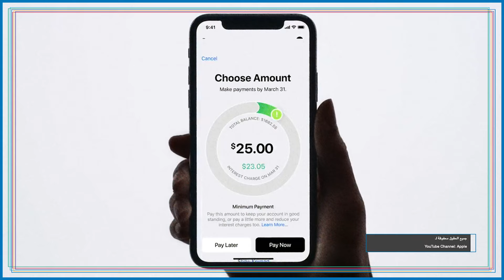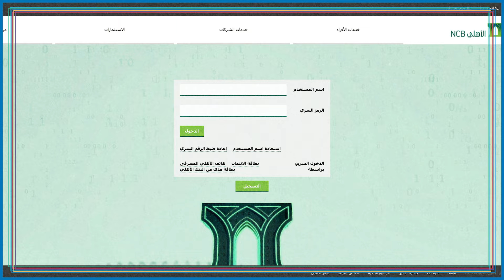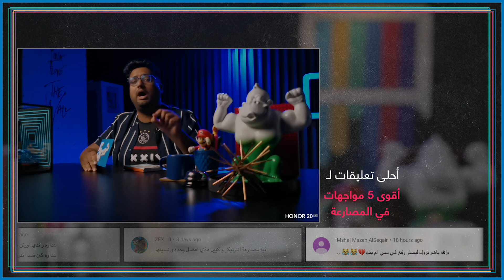توب 5 أشياء راح تنقرض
واستمتع بمكتبة ٥٠ ألف أغنية من خلال الرابط التالي Deezer حمل تطبيق ديزر

يتوفر لدى هونور ثلاث فئات
Honor 10 Lite:  جوال بسعة ١٢٨ جيجا بايت بسعر ٦٩٩ ريال
Honor 8X Max: جوال بشاشة ٧.١٢ مع سماعات دولبي بسعر ٩٩٩ ريال
Honor 20 Pro: الجوال الذي ساعد في تصوير حلقة توب فايف (مواصفاته مذكورة في الحلقة) بسعر ١٩٩٩ ريال
للمزيد من التفاصيل:

تتذكروا تقنيات قديمة انقرضت وما ذكرناها، اكتبوها لنا في التعليقات تحت
والأسبوع الجاي الفريق ماخذ اجازة، بنرجع لكن ٢٢ - أغسطس - ٢٠١٩ | الساعة ٨ مساءً

فريق البحث:
صهيب قدس | sohaybov@
فارس قدس | farisgodus@
مازن الميمني | mazin@
وائل الشهري | wael_alshehri@

مونتاج:
وائل الشهري | wael_alshehri@

هوية وتصميم فني:
مازن الميمني | mazin@

انتاج ابداعي:
فارس قدس | FarisGodus@

انتاج:
صهيب قدس | sohaybov@

:Created by
الأخوين قدس